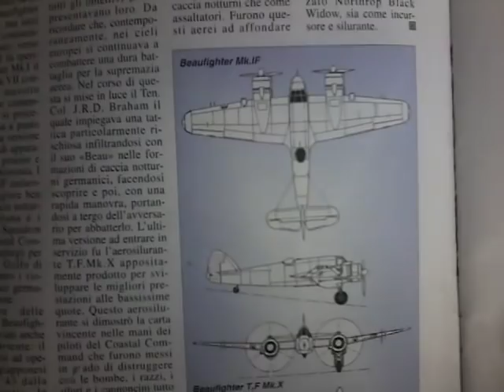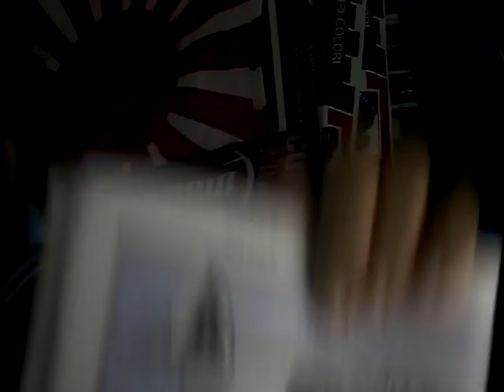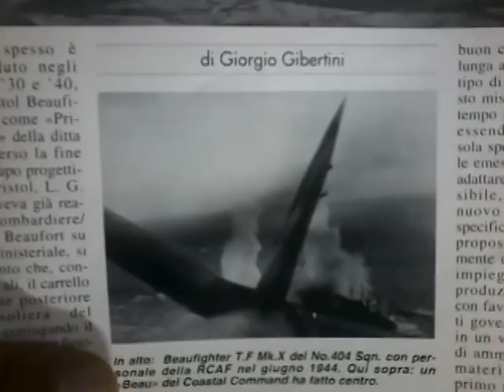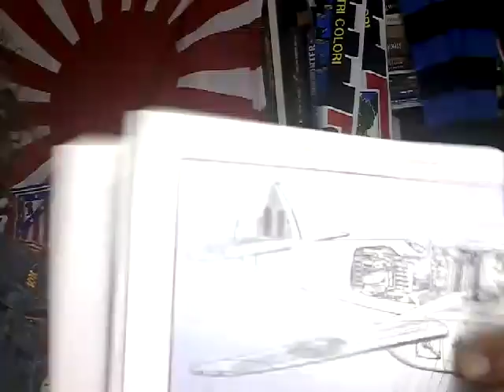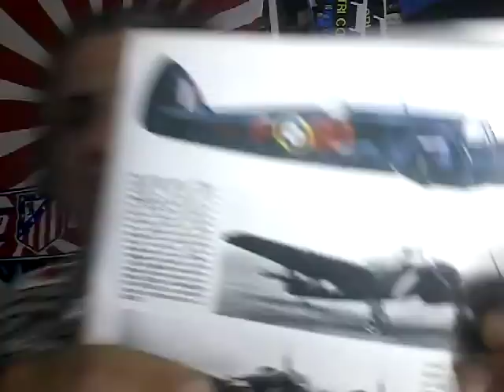Bristol Type 156 Beaufighter, il molosso dei cieli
un protagonista sottovalutato della WWll, un aereo eccezionale per versatilità e prestazioni...
mi è sempre piaciuto per quella sua aria agressiva e grintosa...se fosse un personaggio del Trono di Spade lo paragonerei senza dubbio a Sandor Clegane, the Hound, il mastino...Grosso, tignoso come pochi altri e che picchia terribilmente forte quando è il momento.